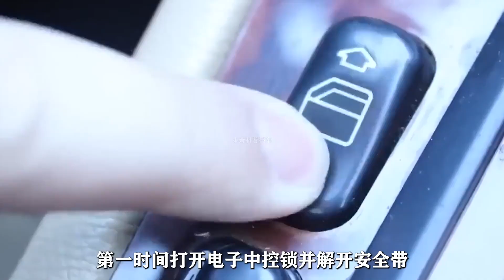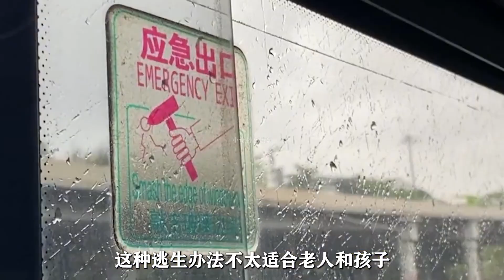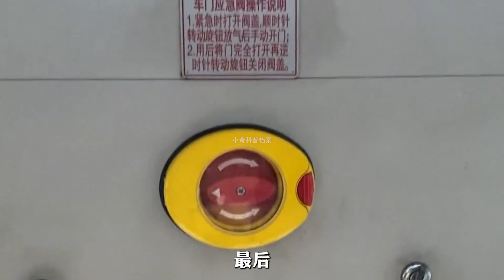汽車意外掉入水中，窗門為啥打不開？我們又該怎樣自救？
汽車意外掉入水中，我們該怎樣進行自救？